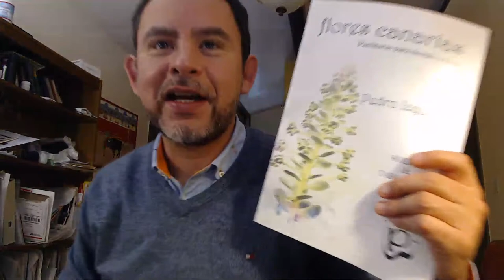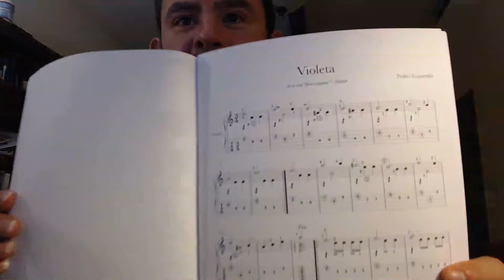La MOTIVACIÓN en la Guitarra en directo 8 de marzo 2020 Rafael Elizondo Guitarrista.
Estudia conmigo!
Las Clases de Guitarra en línea son por Skype  y están diseñadas para elaborar una rutina de técnica personalizada, y revisar tú repertorio.

La duración de la clase es de una hora, y puedes definir el horario y el día que mejor te convenga,
Durante la clase te compartiré la partitura en la pantalla y grabaré la clase en video  para que puedas seguir revisando todo lo que trabajamos con el máximo detalle.
Los pagos pueden ser a través de
Transferwise
Zell

Bancomer en México
Wells Fargo en USA

Aquí te dejo mi WhatsApp para cualquier otra información

Buena práctica!
R+